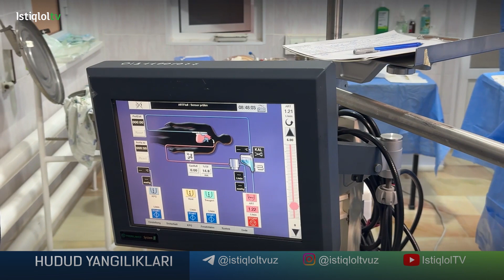5 kunlik chaqaloqda jarrohlik amaliyoti o'tkazildi